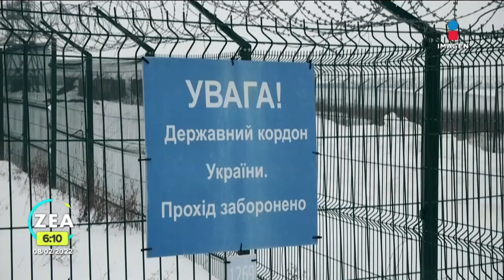Rusia y Francia confían en evitar una crisis sobre Ucrania | Noticias con Francisco Zea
Los presidentes EmmanuelMacron y VladimirPutin expresaron su confianza en evitar una crisis sobre